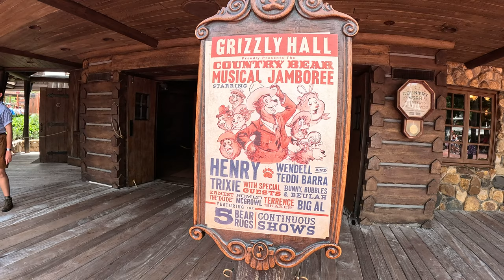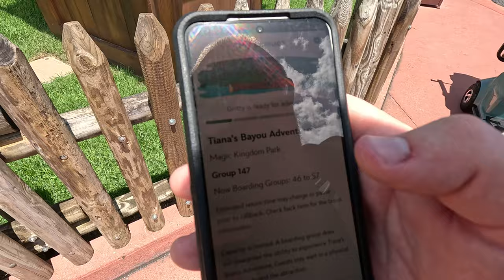Country Bears And Halloween Merch! | A Day At Magic Kingdom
Magic Kingdom has released some of its Halloween merchandise for the 2024 Halloween season! Full park decor begins August 9th! I also checked out the new update for the Country Bear (musical) Jamboree and took a boat over to the Wilderness Lodge!

Vlog shot on the GoPro 12